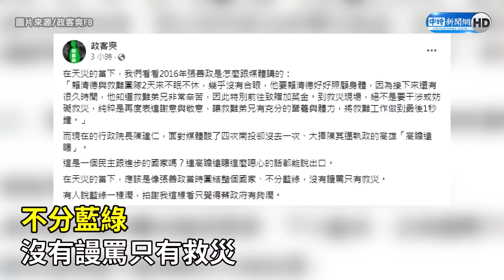陳建仁恐害慘賴清德選情？ 港媒驚爆南投效應：地方包圍中央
行政院長陳建仁近日稱讚高雄在卡努颱風豪雨期間有超前部署防災，並指有些縣市沒超前部署，使得防災工作相當困難，遭外界質疑是在暗批南投縣長許淑華，引發藍營抨擊。對此，有評論認為，上述事件再加上先前的前瞻預算分配不公爭議，可能會促成在野執政縣市合作、形成「地方包圍中央」之勢，不排除衝擊民進黨2024大選選情。

00:00 港媒驚爆陳建仁「南投效應」恐害慘賴清德
01:50 指蔡英文視察南投災區全程在笑　媒體人驚爆總統還說「這句話」
03:08 陳揆暗諷「有些縣未超前部署」　南投縣長許淑華不忍回嗆了
05:21 郭正亮看這一幕不忍怒嗆陳建仁
06:35 陳建仁疑藉天災酸南投　「他」提張善政1舉動嗆蔡政府